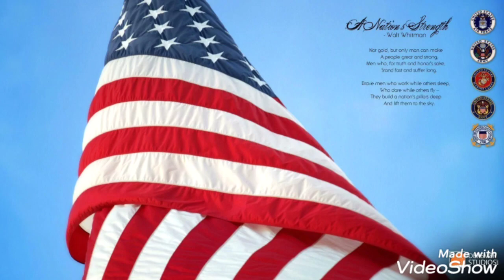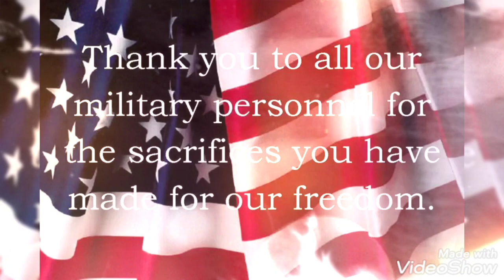Happy Veterans day 🇺🇲🇺🇲🇺🇲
Happy Veterans day Everyone 🇺🇲🇺🇲🇺🇲🇺🇲